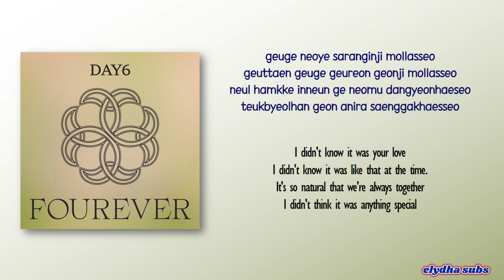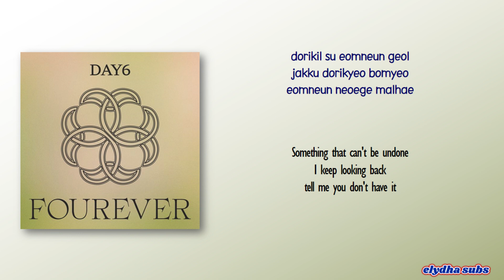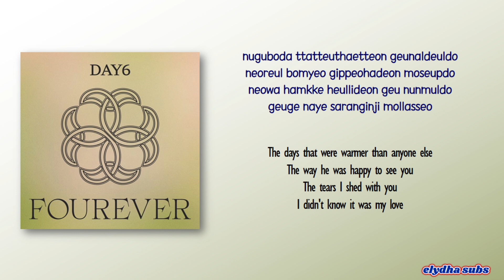DAY6 (데이식스) – didn’t know (그게 너의 사랑인지 몰랐어) [Rom|Eng Lyric]